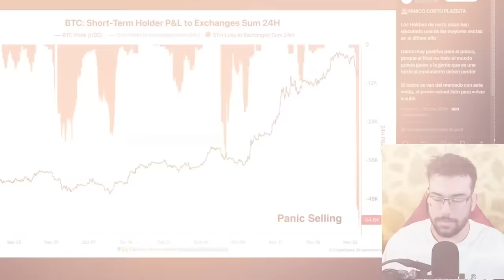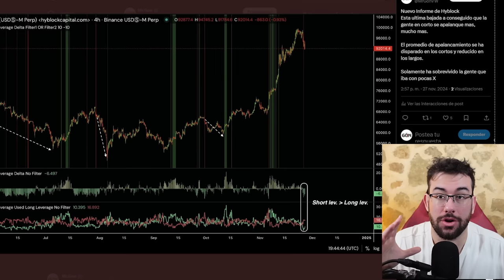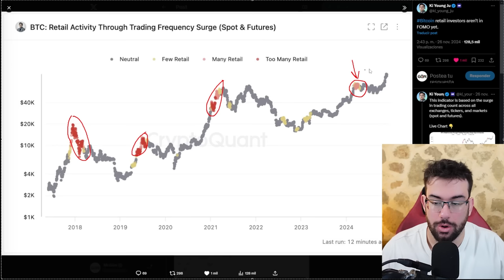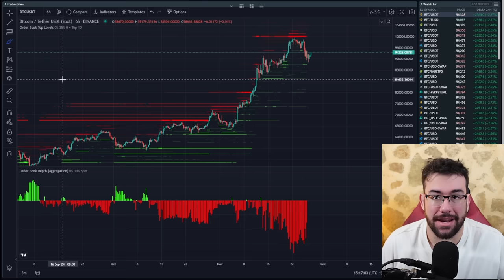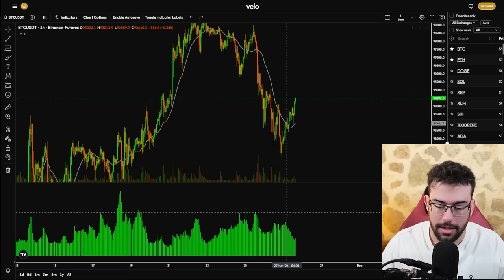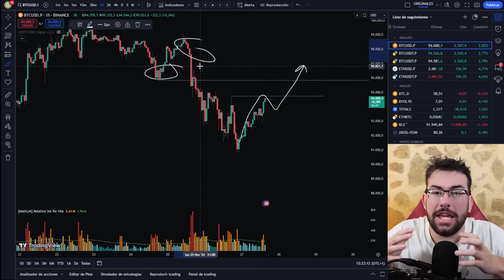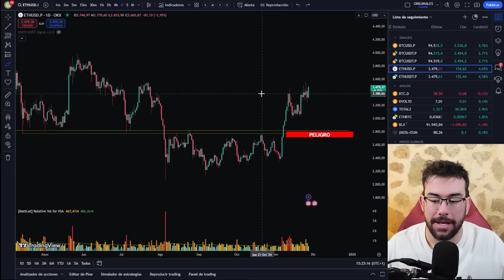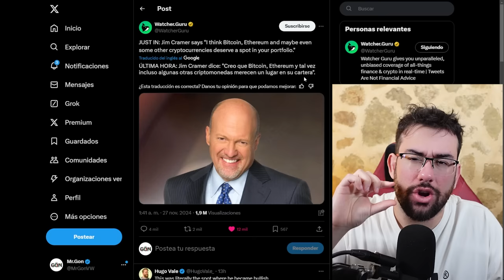🔥¿Has Vendido? Los Retails SI Y LO VAN A LAMENTAR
0:00 Intro
1:30 Venta En Panico
4:40 Sin Retails Aun
6:05 ETH sabe algo
7:30 Analisis Tecnico Bitcoin
15:40 Jim Cramer y Conclusion